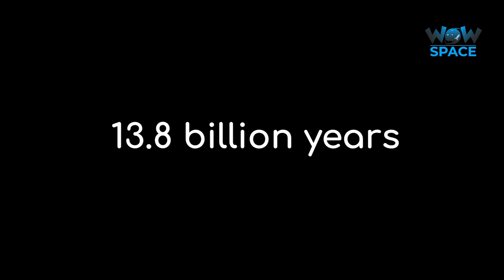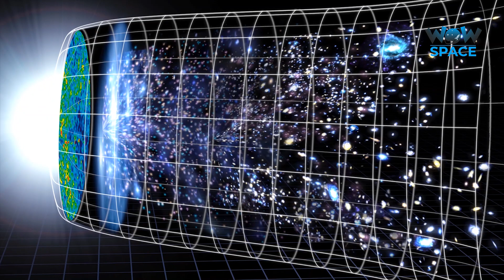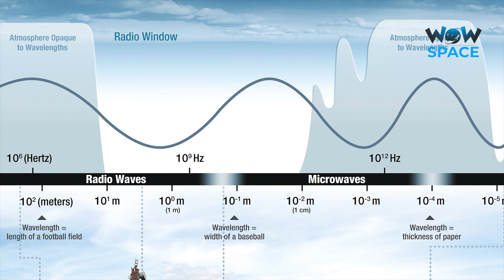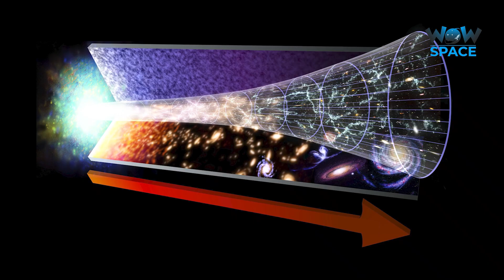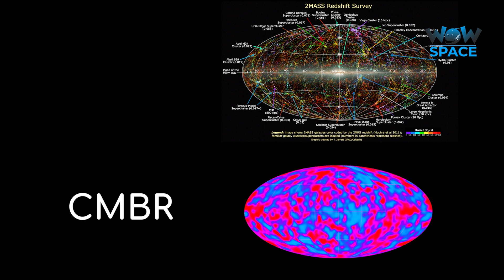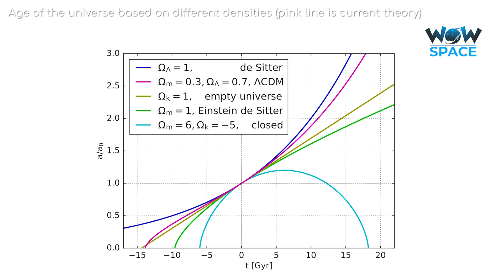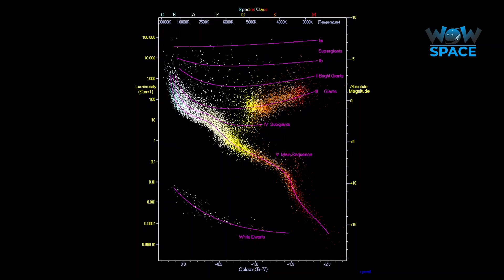How Old Is The Universe? How Do we Calculate? Amazing Facts | Wow Space